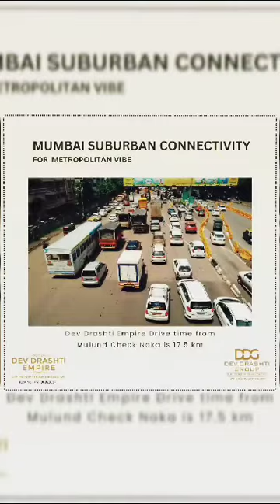6 July 2023